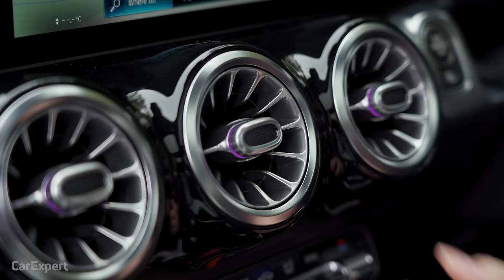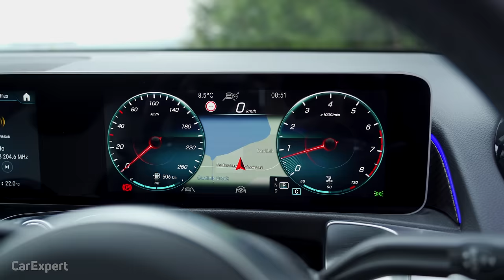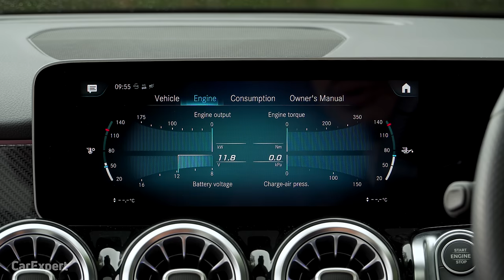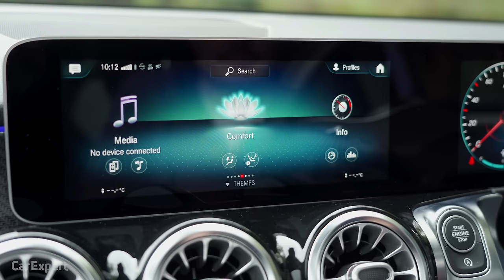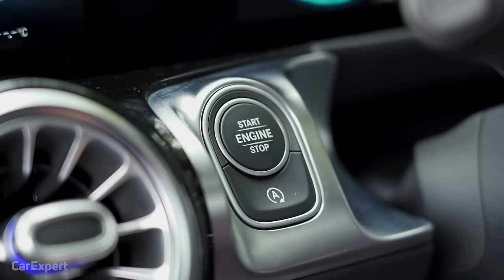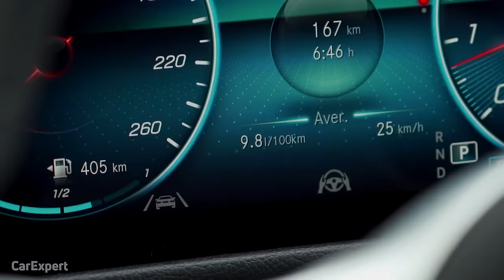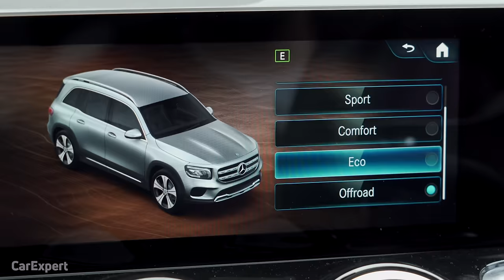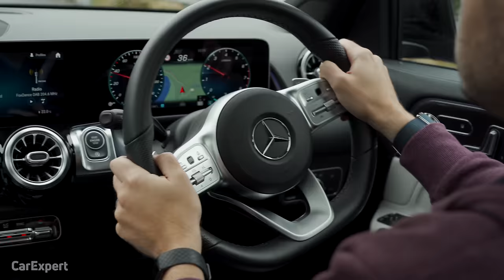Mercedes GLB review: Luxury 7-seat Benz SUV without a huge price tag. Well it's more a 5+2...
You're looking at what we think is the best luxury 7-seat SUV under $100,000. The 2020 Mercedes-Benz GLB 250 comes with all the bells and whistles and has enough room inside to seat five in comfort with an additional two seats for occasional use. But, do big wheels make it uncomfortable to drive? Paul Maric does a detailed review and finds out!

Skip Ahead:
Intro: 00:00
Exterior: 01:01
Interior: 03:58
Infotainment: 05:41
Features: 08:10
Practicality: 09:39
On the Road: 13:45
Verdict: 17:52